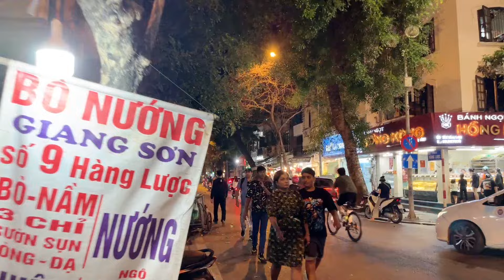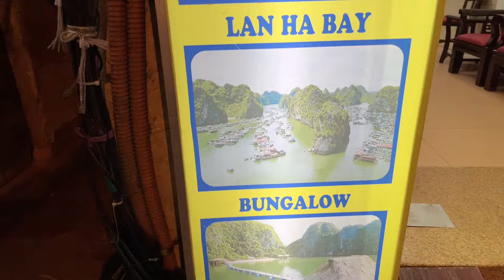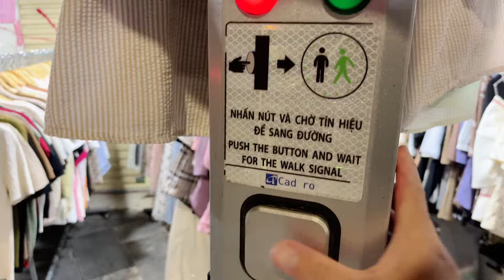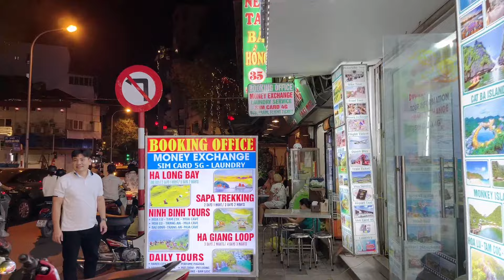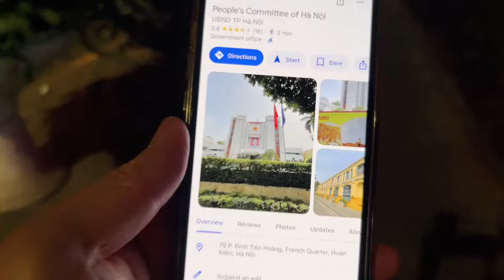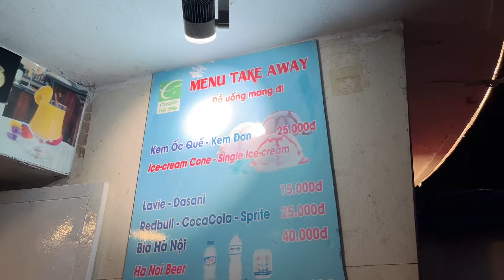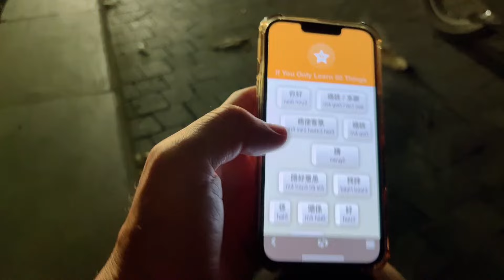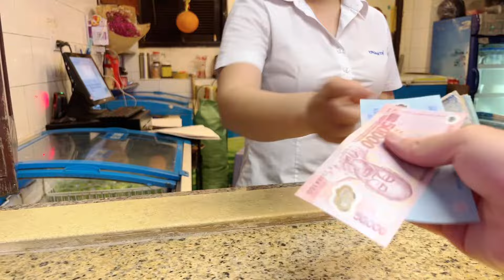Vietnam Exploring Hanoi Monday Night (April 1, 2024)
Vietnam Exploring Hanoi Monday Night

😀 Social 😀

Streamed Using
iPhone 13